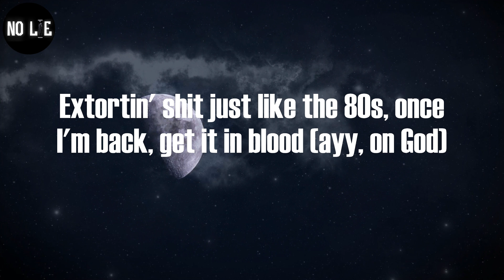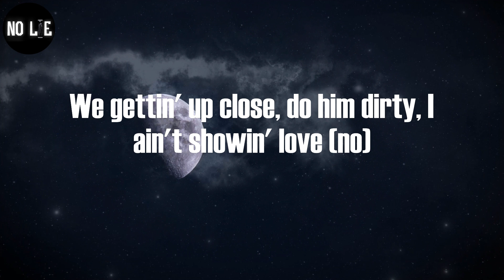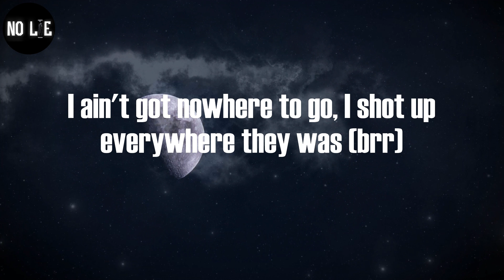Pooh Shiesty, "Back In Blood" (Lyric Video)